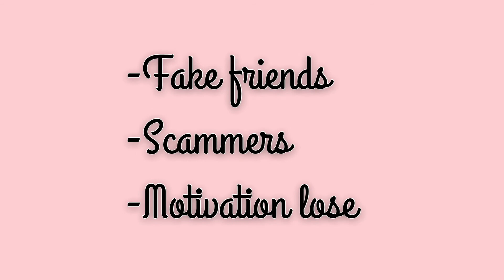This is my face :)